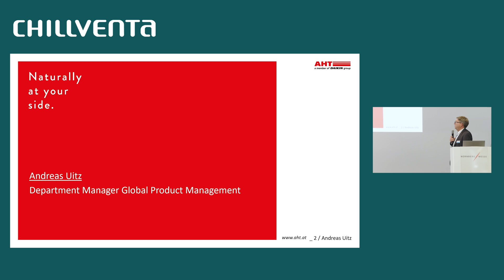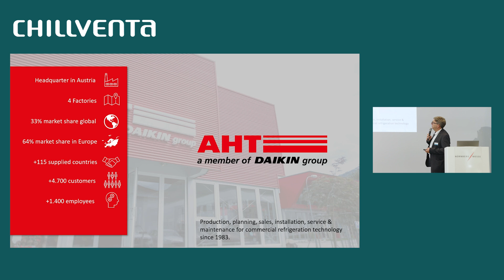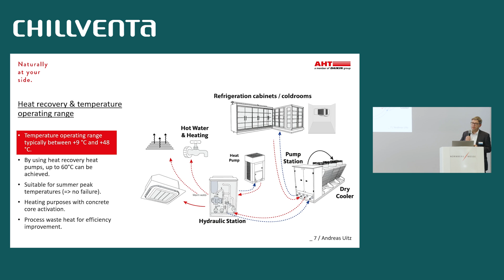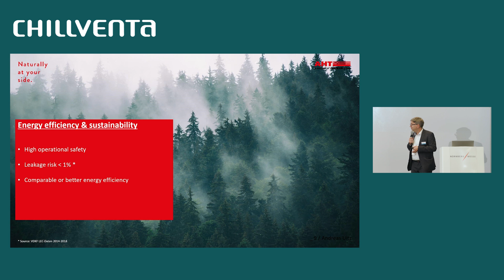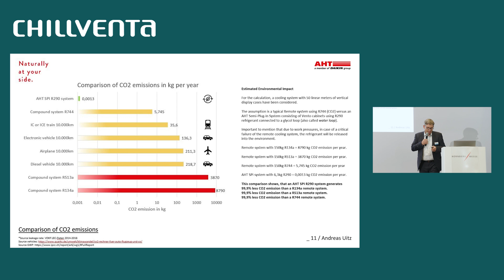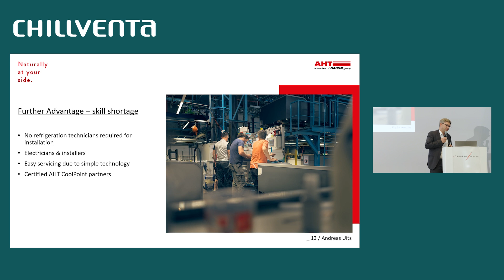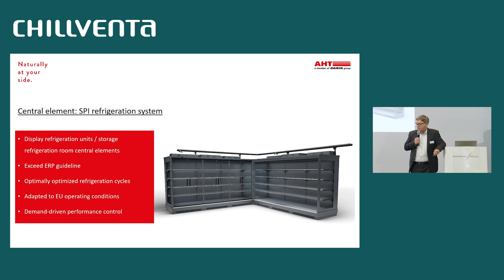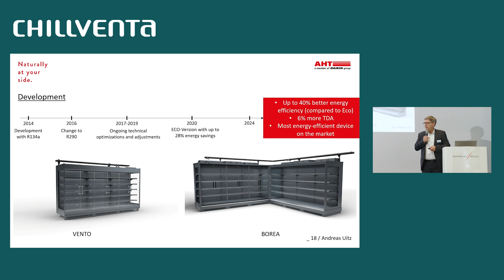Semi Plug-in (SPI) Systems: Addressing the Energy Crisis with Urgency